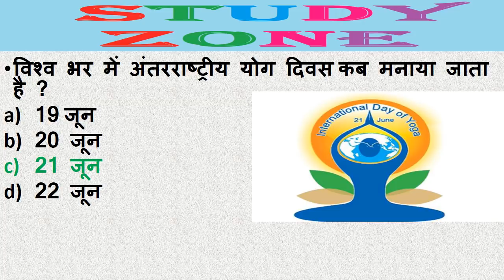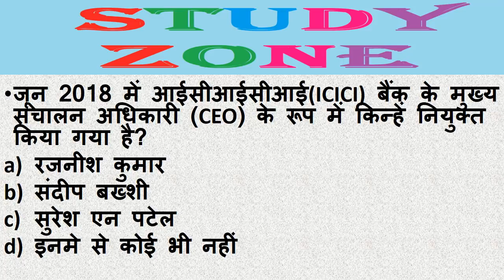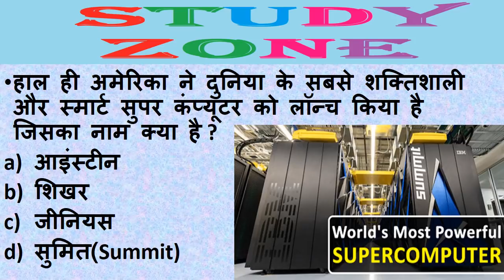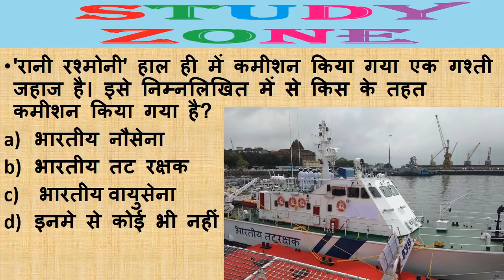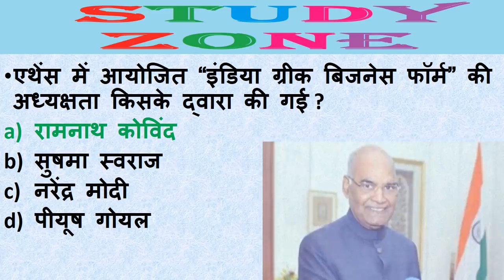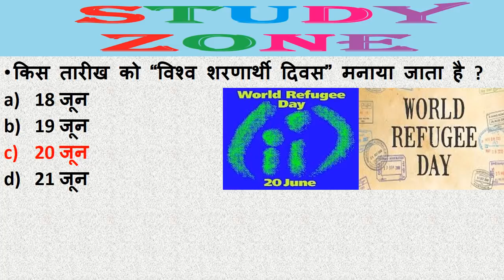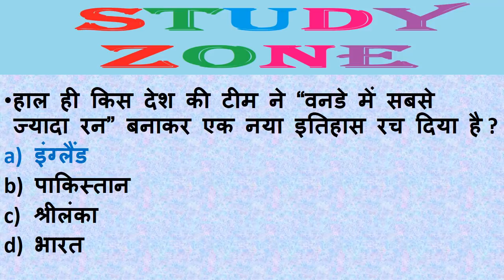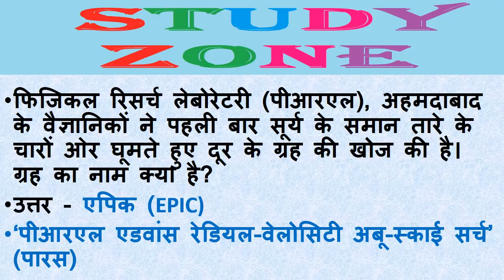Next Dose #01 | 21 June 2018 Current Affairs | Daily Current Affairs | Current Affairs In Hindi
21 जून 2018 Daily करंट अफेयर्स || करेंट अफेयर्स जून 2018 || टारगेट गवर्नमेंट जॉब इन 2018 ||
India and International current affairs 21 june 2018
Femina Miss India 2018: The final answer that made Anukreethy Vas